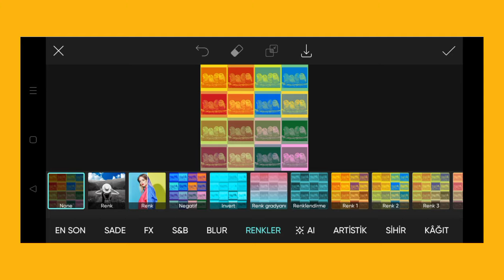Trending HDR video | A Screen Of Pure Pink sdc editing cc | Background | Bp Backdrop A380F K #100